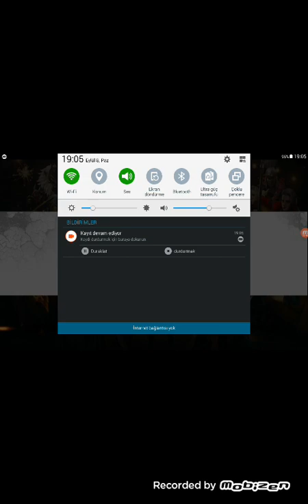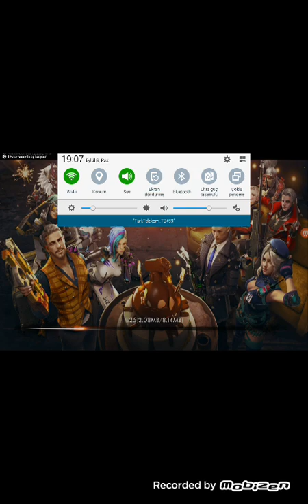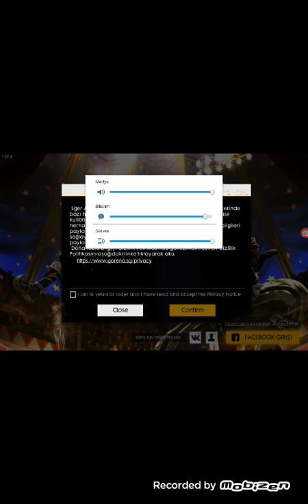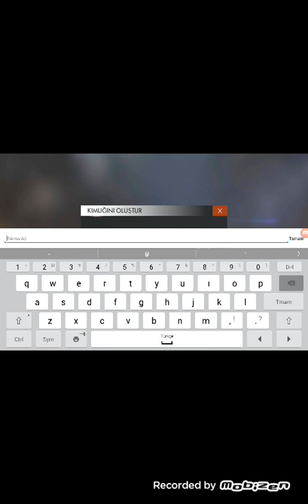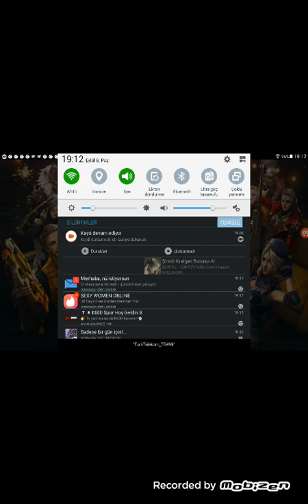Önüme gelene doverim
Frrie free